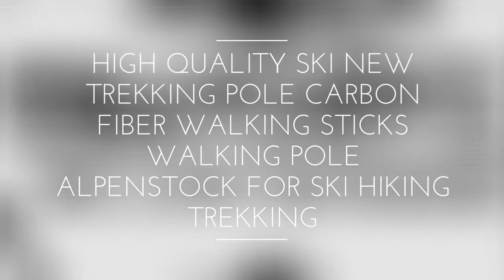Ultra light Walking Stick Adjustable Hiking Alpenstock Carbon Fiber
Handle Material: EVA
Stick Tip: Carbon Tungsten Steel
Handle: Straight Grip Handle
Shaft Material: Carbon Fiber
Joint Number: 3
Damping System: yes
Length (cm): 125
Outdoor Activity: Mountain-climbing
 Brand: Pioneer / Blazers
 Alpenstock sessions: 3
Style: Straight grip
Rod tip material: Carbon tungsten steel
Whether with suspension system: No